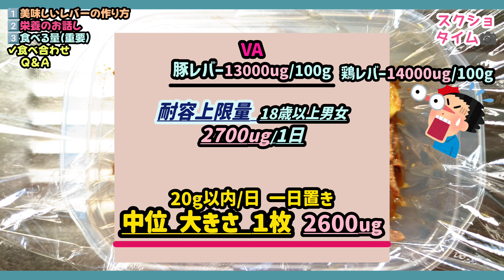【注意喚起】正しいレバーの食べ方 ビタミンＡ過剰摂取 栄養士が解説します#レバー#老化予防#一人暮らし#自炊#時短レシピ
0:00 オープニング
0:46 美味しいレバーの作り置き
2:25 レバーの栄養と食べ方＆食べる量
4:51 一緒に食べる最適食物＆控える食物
6:16 まとめ

栄養がある！レバーのイメージですが過剰摂取があることは意外と知られていません。
健康維持できるレバーの食べ方や量をわかりやすく解説しています。

栄養が凝縮されたゆえのうれしい悩みですが上手に食べて食生活に大活躍させましょう！

老化予防や少ない食材でも栄養が揃う組み合わせなどをテーマに発信しております😊

参考資料
日本人の食事摂取基準
厚生労働省
伊藤貞嘉/佐々木敏[監修]